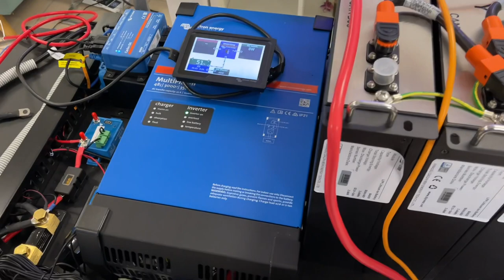Power upgrade for Avida Motorhome charging at 3000W from Alternator with Scotty to 600Ah Lithium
Three Way Fridges need Special Treatment
A 200L 3 way fridge running on batteries uses 4.2kWh/day. Thats around 2 x 200Ah Lithium batteries a day. 3 way fridges are very inefficient at around 19%. New 3 way fridges have automated changeover from gas to 240V once they sense a 240V connection. So we connect the 3 way fridge to a second 240 V port on the inverter/charger and add software that this comes on only when 240V site power is available or an emergency manual switch is activated (no LPG remaining). Problem solved. This pack going into the largest avida motorhome as a power upgrade. Charged by Scotty at 3000W from the alternator, it will replenish these batteries in 2 hours driving. victronenergy .